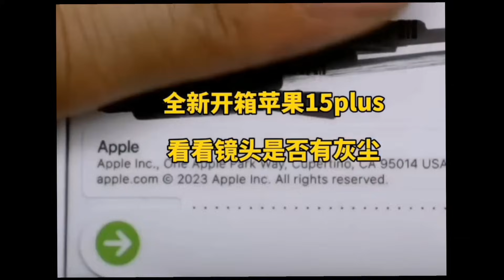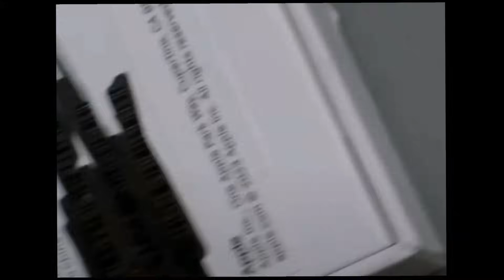最新：iPhone15手機剛上市就翻車 相機裡都是灰塵 中國網友拿著華為mate60 pro紛紛去怒懟庫克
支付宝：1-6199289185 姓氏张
比特币支持：1DENLHDnquKvxippEPg4tveQ3QtMdaGxbH
Pi币邀请码：YHZXT